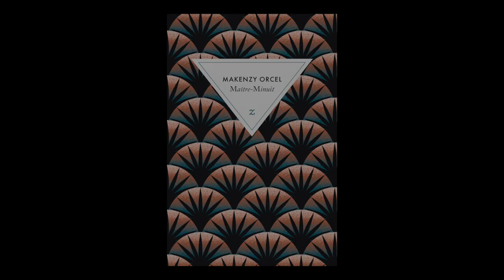Makenzy Orcel - Maître-minuit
Makenzy Orcel vous présente son ouvrage  "Maître-minuit" aux éditions  Zulma.